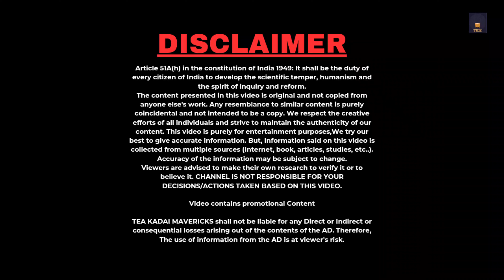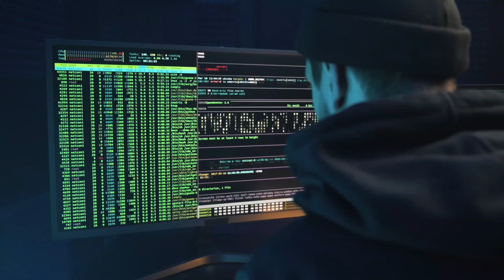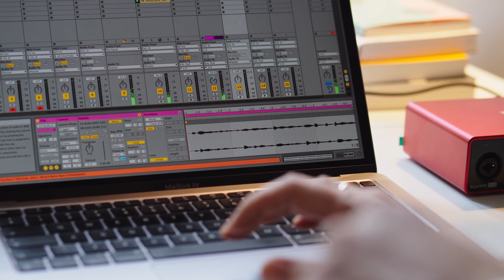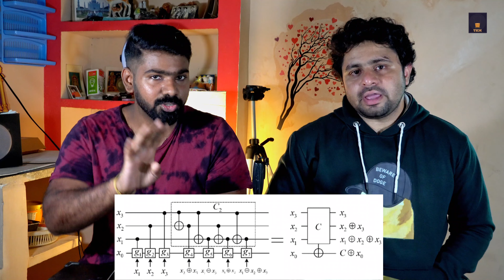உலகையே மாற்றப் போகும் QUANTUM COMPUTERS 🔥 | What is Quantum Computers and HOW it WORKS ?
"Unraveling Quantum Mysteries: A Deep Dive into Quantum Computers"

Description:
Welcome to our latest video where we embark on a fascinating journey into the world of quantum computers! 🚀 Quantum computing is a revolutionary field that promises to redefine the limits of computation as we know it. Join us as we unravel the mysteries of quantum mechanics and explore the incredible potential of quantum computers.

- **Introduction to Quantum Mechanics:** We'll kick things off by delving into the fundamentals of quantum mechanics, the underlying principles that make quantum computing possible. Get ready to wrap your head around concepts like superposition and entanglement!

- **How Quantum Computers Differ:** Discover the key distinctions between classical and quantum computers. Learn why quantum bits (qubits) are so powerful and how they enable quantum computers to perform complex calculations at an unprecedented speed.

- **Applications and Impact:** Explore the practical applications of quantum computing across various industries. From cryptography and optimization problems to drug discovery and artificial intelligence, quantum computers have the potential to revolutionize multiple fields.

- **Challenges and Future Outlook:** No groundbreaking technology is without its challenges. We'll discuss the current obstacles in the path of quantum computing, such as decoherence and error correction, and speculate on the future developments that could overcome these hurdles.

- **Real-world Examples:** Dive into real-world examples of quantum computers in action. We'll showcase recent breakthroughs and projects that highlight the practical applications of this cutting-edge technology.

- **Q&A Session:** Stick around for a Q&A session where we address your burning questions about quantum computing. Whether you're a beginner or an enthusiast, this is your chance to engage with the content and deepen your understanding.

This video is tailored for anyone curious about the future of computing, from students and tech enthusiasts to professionals in various industries. No prior knowledge of quantum mechanics is required – we'll guide you through the concepts in an accessible and engaging manner.

🔗 **Resources:**
Throughout the video, we'll provide links to additional resources, articles, and tools for those eager to explore quantum computing further.

Get ready to unlock the secrets of quantum computing – hit play and let the quantum revolution begin! 💡🔮